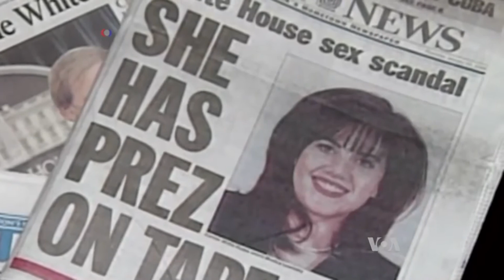Xillari Klinton - siyosiy dovonlarga to'la hayot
Xillari Klinton uzoq davom etgan saylov kampaniyasidan so’ng nihoyat AQSh prezidentligi uchun Demokratlar partiyasidan rasman nomzod bo’ldi. Agar u noyabrdagi saylovda g’alaba qozonsa, AQSh tarixida prezident maqomigacha ko’tarilgan ilk ayol bo'ladi. (Amerika Ovozi TV)